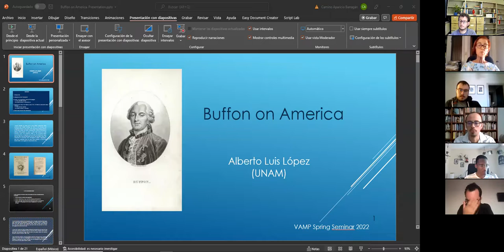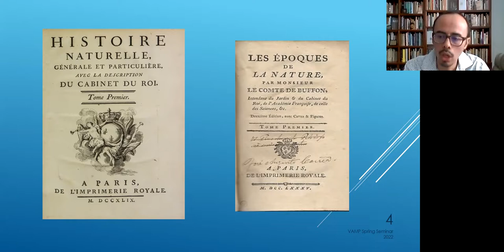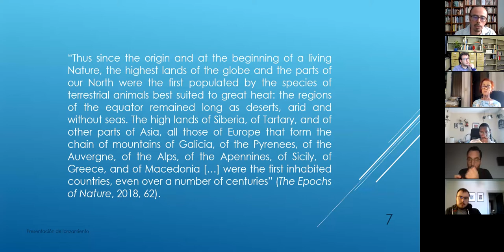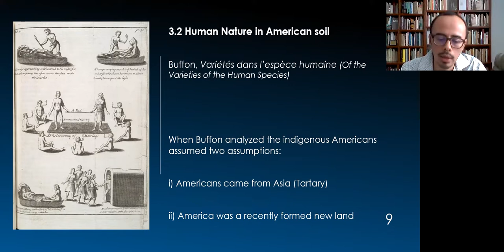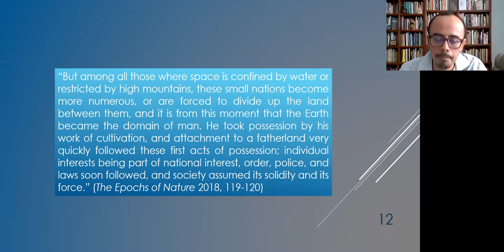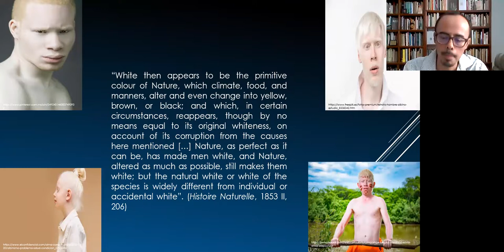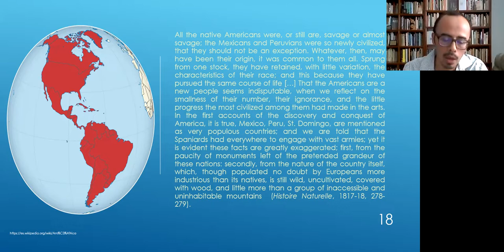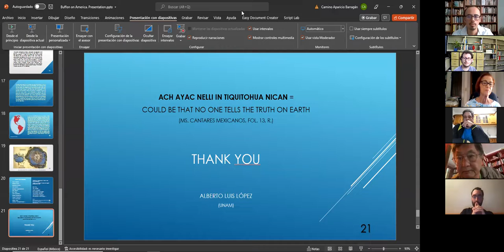Alberto Luis Lopez at VAMP (Vanderbilt Modern Philosophy) - Buffon on America and Indigenous People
This is a recording of the fifth session of the Spring Seminars 2022 organized by the VAMP project - Vanderbilt Modern Philosophy.
Our guest presenter was Alberto Luis Lopez (UNAM), who delivered a paper on the French naturalist Georges-Louis Leclerc de Buffon, reconstructing his thoughts on the natural formation of America and the Indigenous People of the continent.